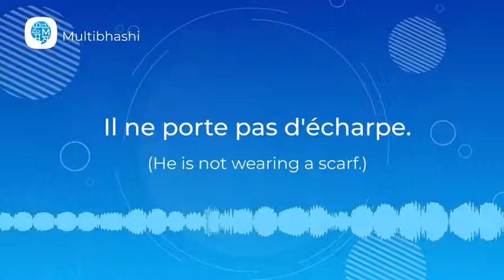How to pronounce 'Il ne porte pas d'écharpe.' (He is not wearing a scarf.) in French?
"Hello all!
Our French word of the day is 'Il ne porte pas d'écharpe.'
It means 'He is not wearing a scarf.'